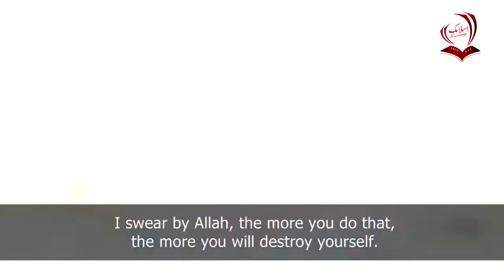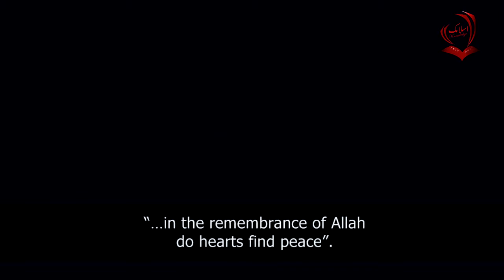Are You Free?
I'm sure this video can relate to everyone on some level.

The speaker is Maulana Tariq Jameel